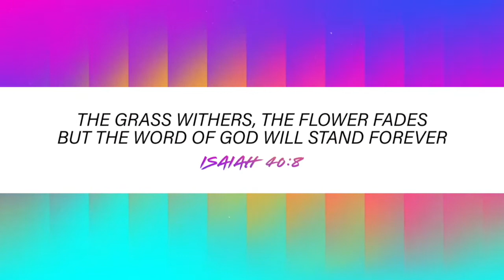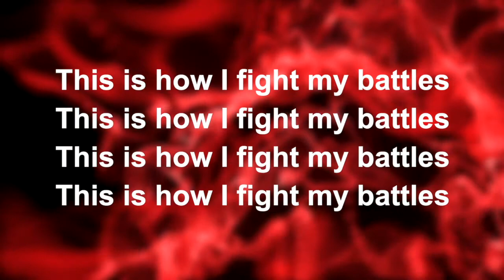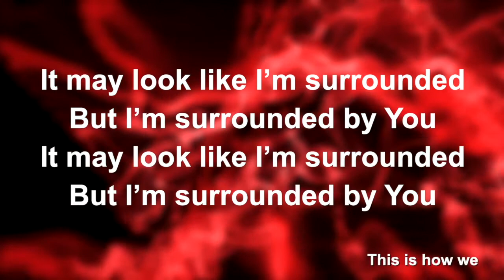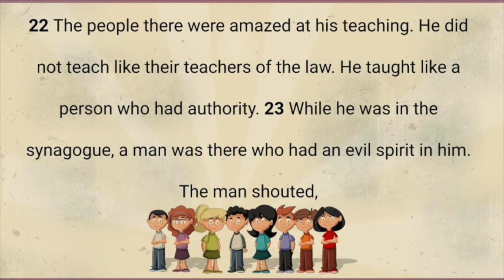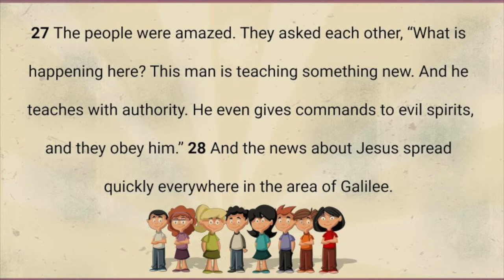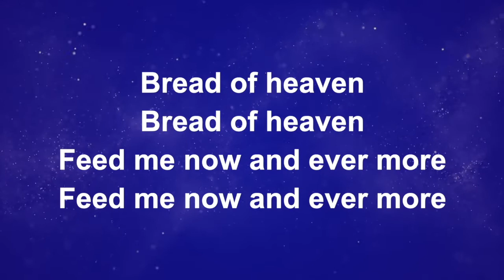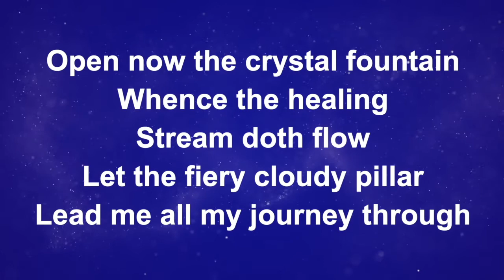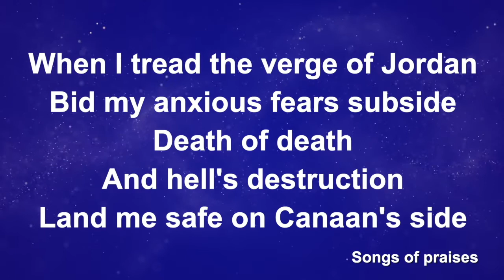January 31st Worship Service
This is the January 31st Live Broadcast of United Christian Church of Country Club Hills, IL.